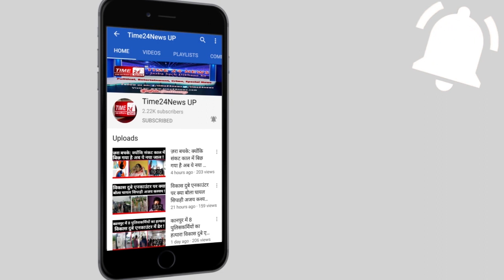Hathrascase अब मृतका का छोटा भाई आया सामने, बोला.......